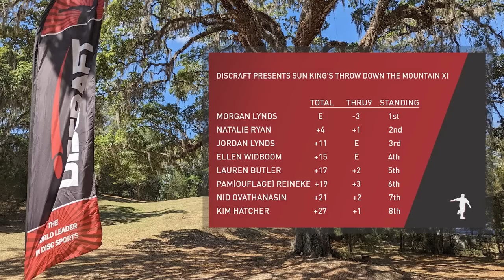2023 Throw Down The Mountain • R3F9 • Morgan Lynds • Natalie Ryan • Jordan Lynds • Lauren Butler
2023 Discraft presents Sun King's Throw Down the Mountain XI
FPO Lead Card • Round 3 • Front 9
Featuring:  Morgan Lynds, Natalie Ryan, Jordan Lynds, Lauren Butler
Commentary:  The Disc Golf Guy
Cameras: Dillon F (PastryDyes)
Edit: The Disc Golf Guy
Location: Gran Canyon Orange Course, Brooksville, Florida
Date:  Sunday April 2, 2023

Championship Sunday is here at the 2023 Throw Down the Mountain XI.

Support those who  support us so if you need any web design or maintenance, some SEO action, or logos done up reach out to Swarm Digital and tell them The Disc Golf Guy sent ya and they'll give you a free consultation.